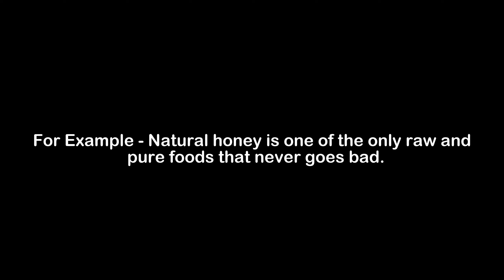What is the Meaning of Natural | Natural Meaning with Example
In this video, we have talked about the meaning of Natural with an example of Natural.

Meaning of Natural - Natural means something organic derived from nature that is raw and pure, not having been treated or processed

Example of Natural - Natural honey is one of the only raw and pure foods that never goes bad.

1) Natural Meaning
2) What is the meaning of Natural
3) Natural meaning with example
4) Natural definition with example
5) Natural pronunciation
6) Meaning of Natural in English
7) What does Natural means?